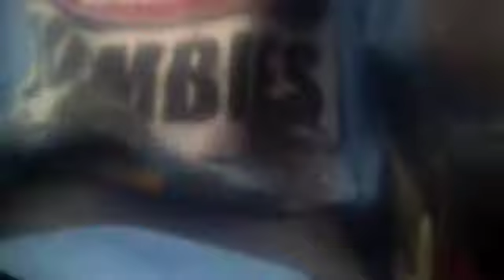Blog part 3 Minecraft